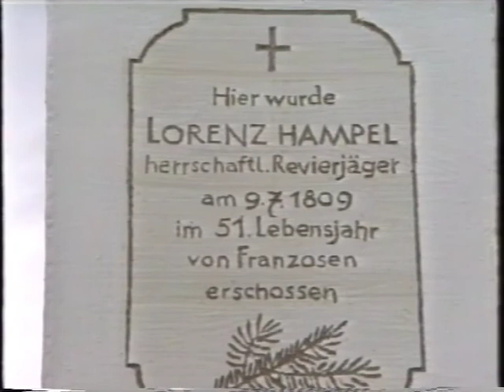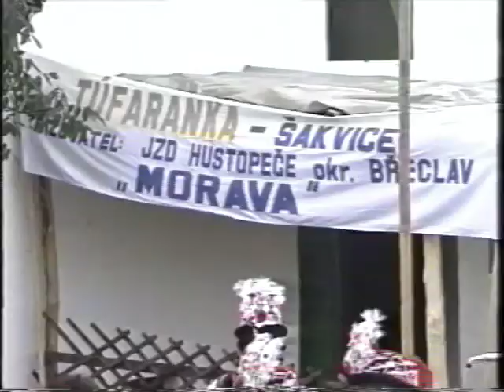011d: Walterskirchen Einweihung Lorenz Hampel Kreuz 1990